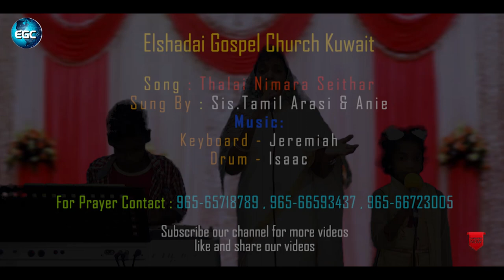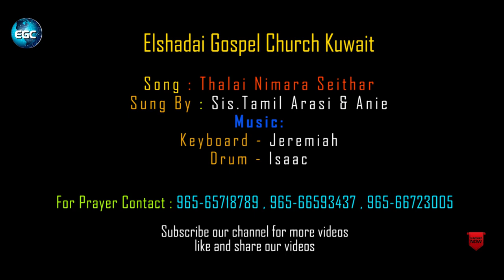தலை நிமிர செய்தார் || Thalai Nimira Seithaar || Sis.Tamil Arasi || Tamil Christian Song 2019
more info.

For Prayer
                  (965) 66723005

தலை நிமிர செய்தார்

Thalai Nimira Seithaar

Latest Tamil Christian Song

@EGC Kuwait

LYRICS
தலை நிமிர செய்தார்
என்னை உயர்த்திவிட்டார்
இனி நான் கலங்குவதில்லையே
பெலன் அடைய செய்தார்
என்னை மகிழ செய்தார்
இனி என்றும் பயமெனக்கில்லையே

கிருபையால் எல்லாம் அருளினார்
கிருபையால் என்னை உயர்த்தினார் - 2

நம் கர்த்தர் நல்லவரே - 2 - தலை நிமிர

சிலுவையில் எந்தன் சிறுமையை
சிதைத்திட்டார் இராஜனே
வெறுமையை வேரோடு அறுத்திட்டார்
வெற்றியின் தேவனே
கைகளில் பாய்ந்த ஆணியால்
என் கரம் பிடித்தாரே
இரத்தம் பாய்ந்த தம் காலினால்
என்னை நடக்க செய்தாரே

நம் கர்த்தர் நல்லவரே-2

குகைதனில் ஒளிந்து கிடந்தேனே
அரண்மனை தந்தாரே
வெட்கத்தை அவர் மாற்றினார்
நம்பினேன் விடுவித்தார்
எதிரிகள் முன் உயர்த்தினார்
என் தலையை நிமிர செய்தார்
உத்தமம் அவர் வார்த்தைகள்
செய்கைகள் சத்தியம்

AMEN